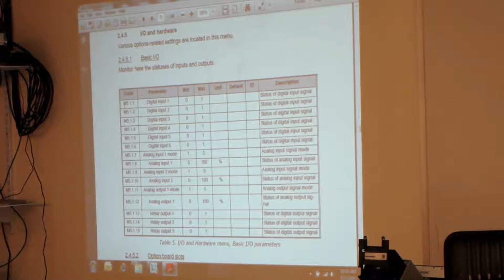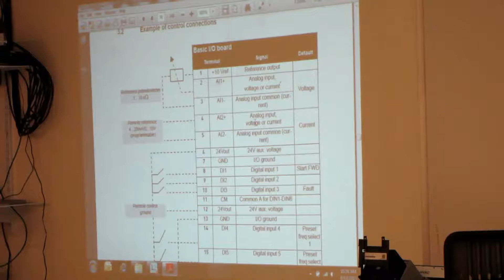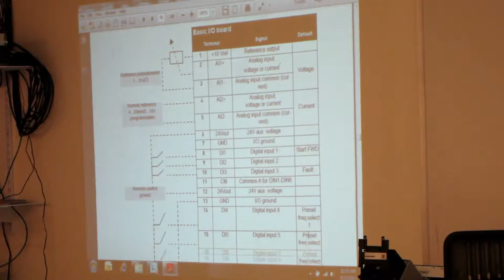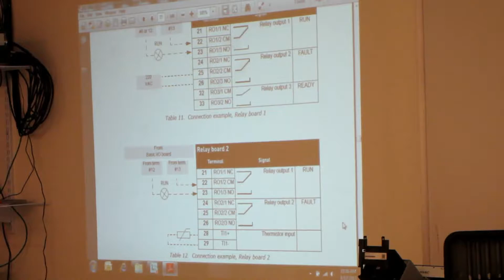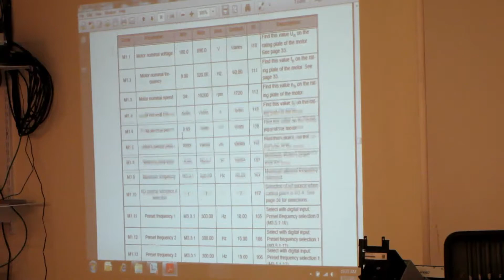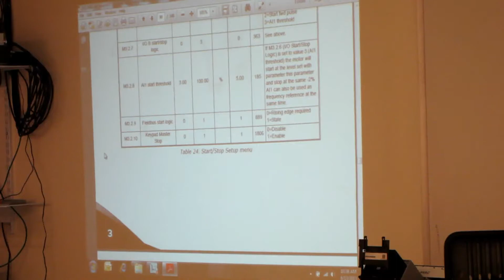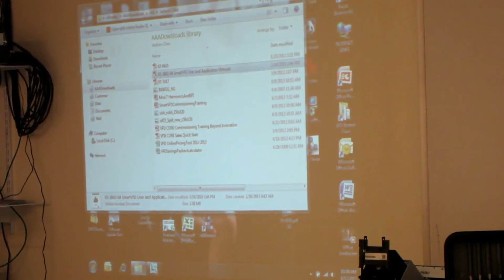Honeywell Smart and CORE VFD Training Class Part 9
Steve Amato from Honeywell led an informational class on their Smart and CORE VFDs.

What is a Variable-Frequency Drive?

A variable-frequency drive (VFD) is a system for congtrolling the rotational speed of an alternating current (AC) electric motor by controlling the frequency of the electrical power supplied to the motor. A variable frequency drive is a specific type of adjustable-speed drive.

The class consists of:

• VFD Basics
• Define key components:
• Selecting the proper features: Diode Bridge, IGBT Bridge, Filters, Gate Drivers, AC Choke Functions, Brakes and Harmonics
• Programming the VFD
• Using the keypad and PC